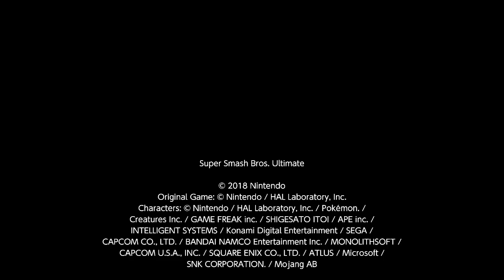Smash Ultimate Marth Guide Part 6: Jab 2 Miss Tech Setups and Jab Locks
The best thing to do is time your attack  with normal tech so that way you don't miss the miss tech or the normal tech. If you go for a short hop falling aerial you won't able hit them unless they're a big character like Bowser. If you do go for it you can also setup a get up punish. If you try to cover all options, using upsmash and reacting with a short hop is the way to go.